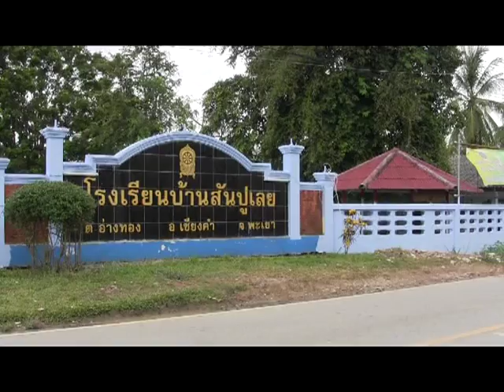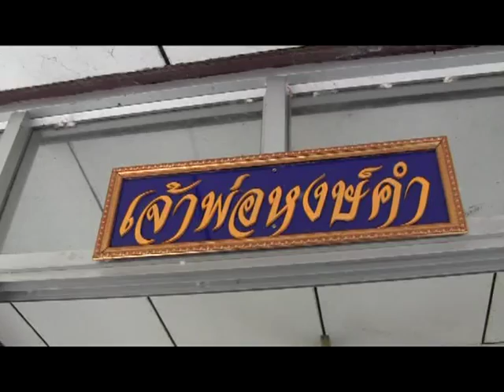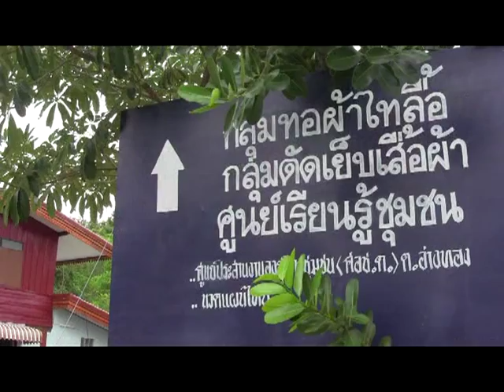ทุนทางสังคมและกลุ่มทอผ้าไทลื้อ บ.สันปูเลย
ทุนทางสังคมและกลุ่มทอผ้าไทลื้อ บ.สันปูเลย ม.๘ ต.อ่างทอง อ.เชียงคำ จ.พะเยา  มีความโดดเ่นทางด้านทุนทางสังคม..ทุนทางสังคม หมายถึง  ทรัพยากรทางสังคมที่ประชาชนใช้เพื่อการดำรงชีพ รวมทั้งความไว้เนื้อเชื่อใจ  การยอมรับซึ่งกันและกันในชุมชน  กลุ่มองค์กร  เครือข่ายภาคประชาชน /ประชาสังคม ความเชื่อถือศรัทธา  รวมถึงวัฒนธรรม   ที่สืบทอดมายาวนาน  อย่างเช่น ทุนด้านวัฒนธรรม
 การนับถือศาสนาเป็นที่ยึดเหนี่ยวจิตใจประชาชนทุกครัวเรือนนับถือศาสนาพุทธและประกอบกิจกรรมทางพุทธศาสนาของคนในหมู่บ้าน โดยมีวัดบ้านสันปูเลย   และพระธาตุศรีอ่างทอง   เป็นศูนย์รวมจิตใจ

เยี่ยมกลุ่มทอผ้าไทลื้อ...
ที่มาของไทลื้อ  ซึ่งชาวไทลื้อส่วนใหญ่ในอำเภอเชียงคำ   เป็นชาวไทลื้อที่มีถิ่นฐานบ้านเมือง
เดิมในแค้วนสิบสองพันนา  ซึ่งแบ่งออกเป็นเขต 12   เขตหรือ 12   พันนา  หรือสิบสองปันนา มณฑลยูนาน ทางตอนใต้ของประเทศจีน ชาวไทลื้อ ได้อพยพเคลื่อนย้ายออกจากเมืองเหล่านี้ในรอบ 300  ปี  ที่ผ่านมา โดยในปัจจุบันจึงมีชาวไทลื้อตั้งรกรากอยู่ในเมือง และจังหวัดต่าง ๆ ของประเทศไทย  ลาว  พม่า  สำหรับประเทศไทย เข้ามาตั้งถิ่นฐานทางตอนบนของ   ภาคเหนือของประเทศไทยมานานกว่า 200  ปี   สำหรับกลุ่มทอผ้าไทลื้อบ้านสันปูเลยมีบรรพบุรุษเป็นคนไทลื้อที่อพยพมาจากแคว้นสิบสองปันนา  มณฑลยูนาน  ทางตอนใต้ของประเทศจีน  ซึ่งมีความรู้พื้นฐานด้านการทอผ้าไทลื้อไว้ใช้ในครัวเรือน  ชาวบ้านจะนำมาสวมใส่กันทุกเพศทุกวัย  จนเป็นอัตลักษณ์ของชาวบ้าน  ที่มีเชื้อสายไทลื้อโดยมีการทอผ้าในครัวเรือน  ซึ่งแต่ก่อนยังไม่มีการจัดตั้งเป็นกลุ่ม   วัตถุประสงค์พื้นฐานคือสำหรับนำมาใช้ในชีวิตประจำวัน  เพื่ออนุรักษ์วัฒนธรรมการแต่งกายของชนเผ่าไทลื้อไว้ให้ลูกหลานได้สานต่อ  และสืบทอดเป็นมรดกของชาวไทลื้อ  แต่ปัจจุบัน ได้มีการจัดตั้งเป็นกลุ่มทอผ้า  และเป็นสมาชิกของเครือข่ายกลุ่มทอผ้าระดับต่าง ๆ  เช่น  เครือข่ายฝ้ายแกมไหม  มหาวิทยาลัยเชียงใหม่...